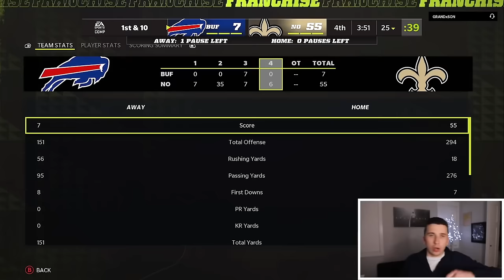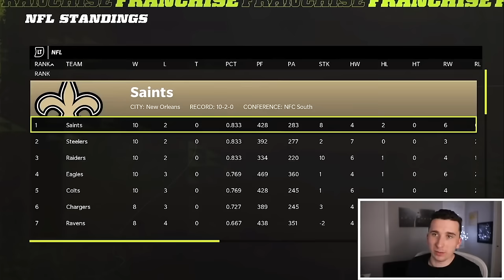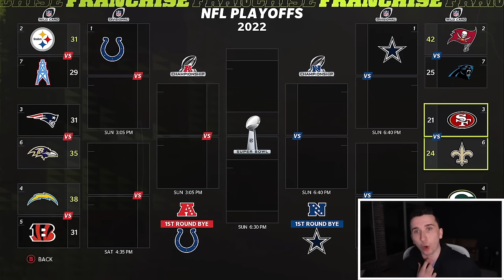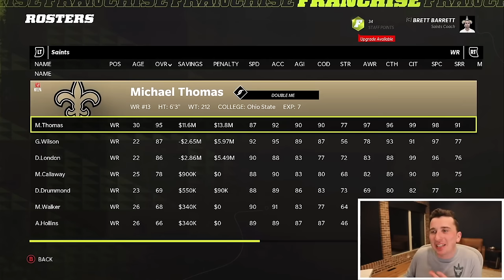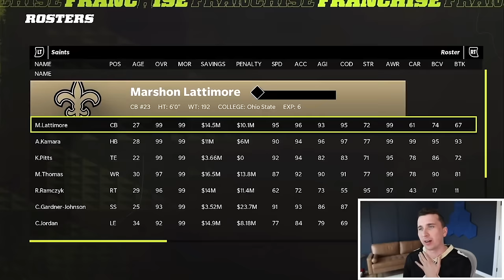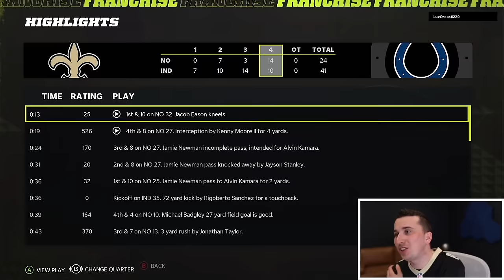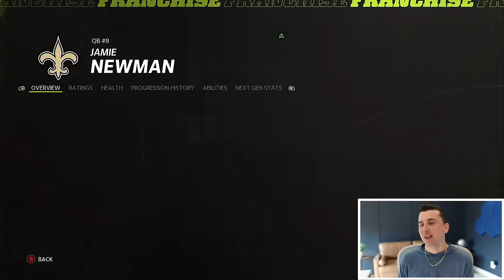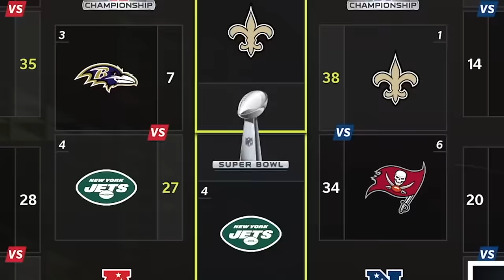The Greatest QB Of All Time (Full Movie)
Today we have the full career of NFL franchise legend Jamie Newman!!
Send your clips:
* 9 Holes Every Day Playlist list=PLuQrdSehfbLLYYMOdFXta_Tvi0YRhPZMC